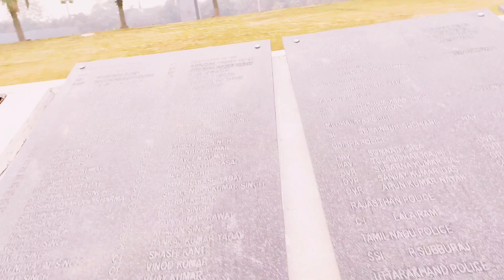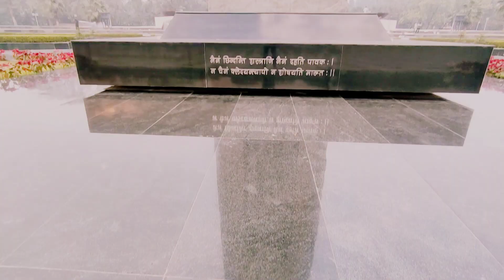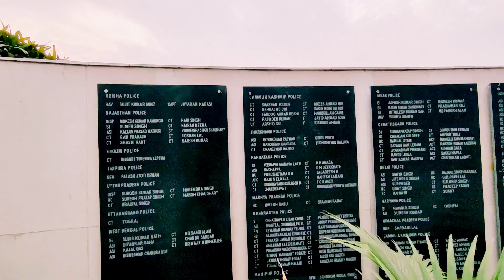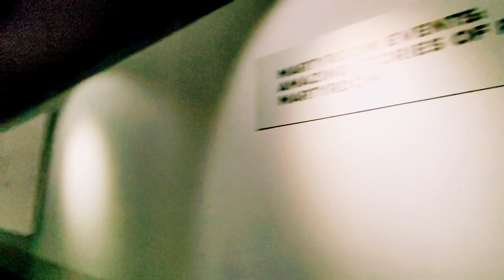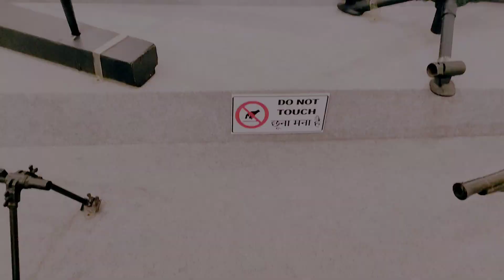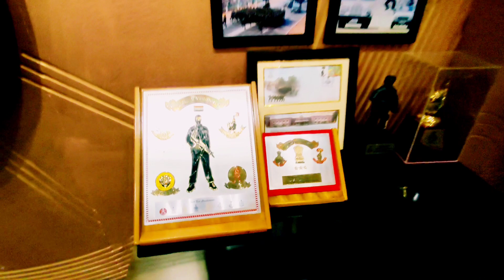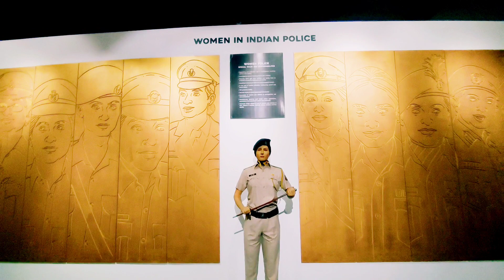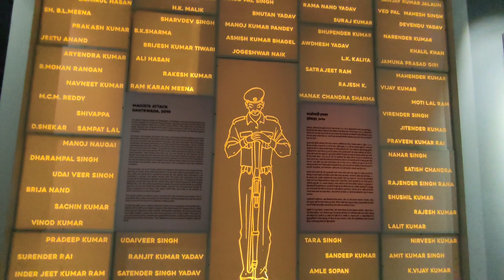free entry, Police Memorial, Delhi, आपने पहले कभी नहीं देखा होगा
The National Police Memorial has been established in Chanakyapuri, New Delhi. On October 21,2018,the Hon'ble Prime Minister inaugurated the National Police Museum located at the site of the Police Memorial. All the States/UT Police Forces and various CAPFs/CPOs provided old photographs, documents, weapons and other memorabilia as their contribution to the Police Museum. A Gujarat based agency, "Vama Communications" has curated the Museum by creatively combining the material and information collected for display in

vlog marta riva
a vlog to appipalayam karur